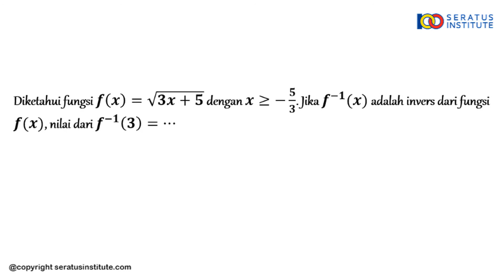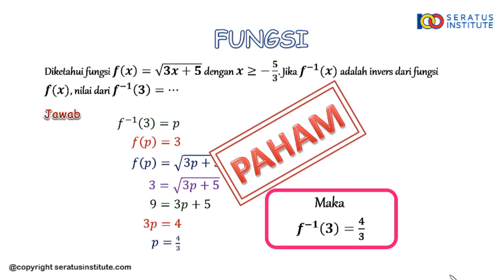PEMBAHASAN UN MATEMATIKA JURUSAN IPA SMA TAHUN 2019 (NO 11)